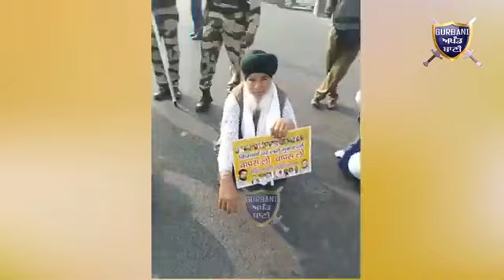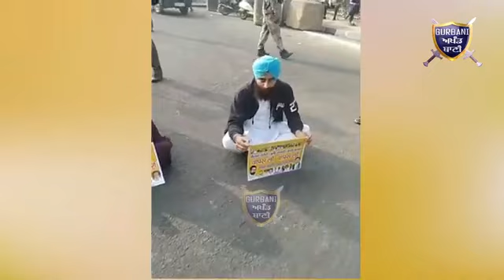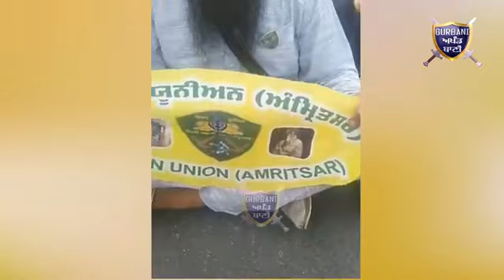ਮੰਨੂ ਸਾਡੀ ਦਾਤਰੀ, ਅਸੀਂ ਮੰਨੂ ਦੇ ਸੋਏ ! ਜਿਉਂ ਜਿਉਂ ਮੰਨੂ ਵਡਦਾ ਅਸੀਂ ਦੂਣ ਸਵਾਇ ਹੋਏ | Gurbani Akhand Bani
Reach the tikdi border as soon as possible. Delhi dirty governments will close Haryana border again Jaskaran Singh Kahan Singh Wala .